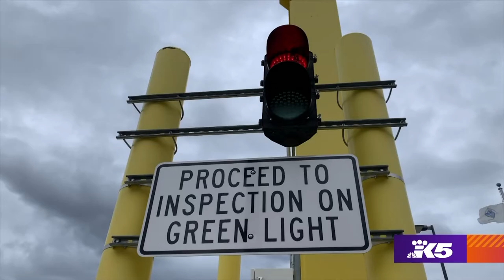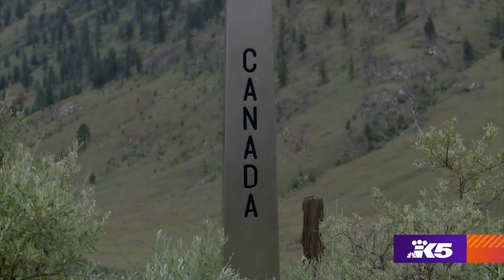Time stands still at the Pacific Northwest's loneliest border crossing - Destination: Remote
Out in Eastern Washington, where the sky runs wild and so do the cattle, take Highway 97 north about as far as it'll go. That's where you'll find the tiny town of Nighthawk, right where it's been since 1899. But these days there are more horses than humans here.

"I don't believe there's probably too much nightlife in Nighthawk," said Jesse Proctor of US Customs and Border Protection.

Nighthawk looks like something out of an old western film, with its dusty main street, long-abandoned hotel and brothel, and weathered planks creaking against the relentless wind.

But the nearby border crossing looks just as lonely.

"We have very few cars that do cross through here throughout the daytime," Proctor said.

Proctor and his team of CBP officers don't see a lot of action.

"Whenever a car does come up they are glad to see somebody coming through here," he said.

In fact, during our visit, exactly one car crossed the border. Some times of the year, that would make it a busy day.

"We've had days where there hasn't been anyone that's come through the port of entry," Proctor said.

This crossing does not handle freight.

"Trucks don't cross through here," Proctor explained.

And they keep very reasonable hours.

"Nighthawk is an 8-hour port," Proctor said. "It's only open from 9:00 in the morning till 5:00 at night."

When traffic is light — which is almost always — the team finds other things to do and works to stay vigilant.

"Taking care of inventories," Proctor said. "And online courses that we do throughout the year."

There's been a border facility here since at least the early 1900s. The types of travelers have changed over the years, from miners and moonshiners to campers and Canadians out for a ride.

"It could be a traveler, sightseer, that's going to come through here," Proctor said. Occasionally it might be someone that lives 10 or so miles up the road."

What started a century ago as a tiny wooden customs house over in that ghost town is now a state-of-the-art facility powered by the sun and an apparently endless supply of wind.

With its modern upgrades, the Nighthawk border crossing is poised for many more years of service to come. Long, lonely years.

"The lifestyle is a lot slower than your larger towns," Proctor said. "And a lot of people that move up here, that's what they're looking for."